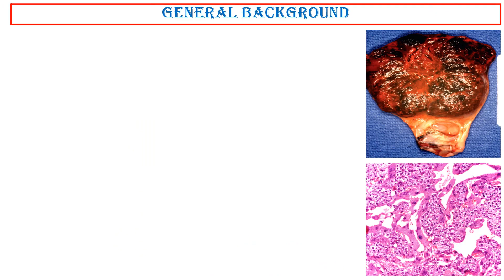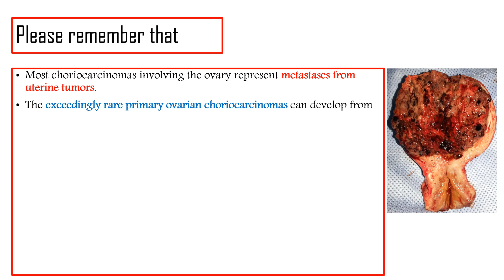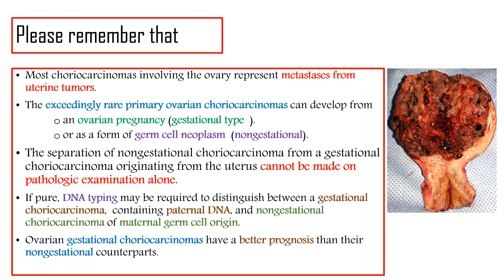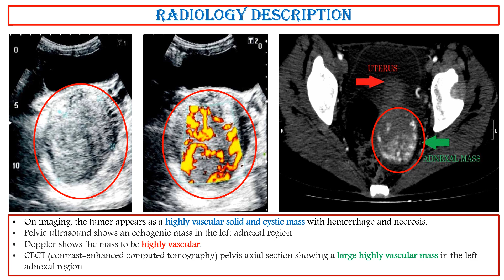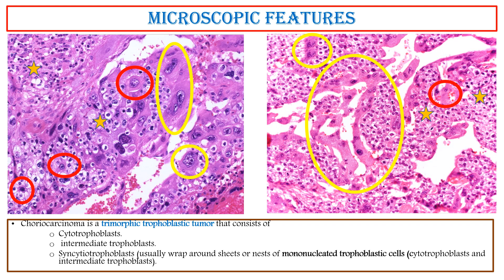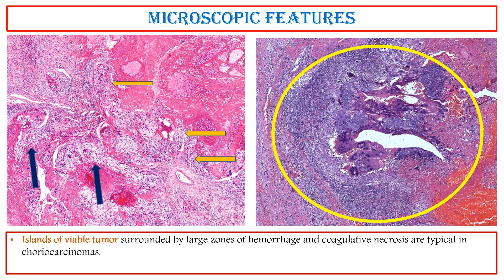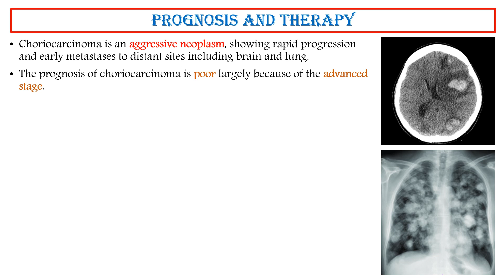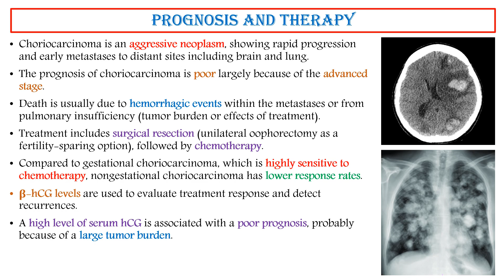GERM CELL NEOPLASMS OF THE OVARY NONGESTATIONAL CHORIOCARCINOMA BY DR WAFAEY BADAWY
Nongestational choriocarcinoma is an exceedingly rare very aggressive germ cell neoplasm accounting for less than 1% of primitive germ cell tumors.
It can occur in pure form or as a component of a mixed germ cell tumor. Nongestational choriocarcinoma has been found to be resistant to single agent chemotherapy and has a worse prognosis than gestational choriocarcinoma.